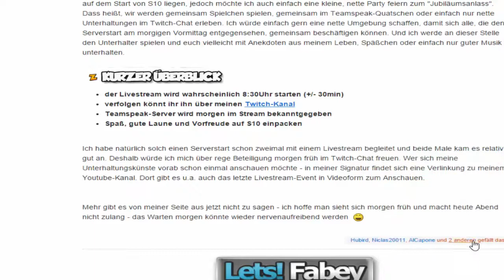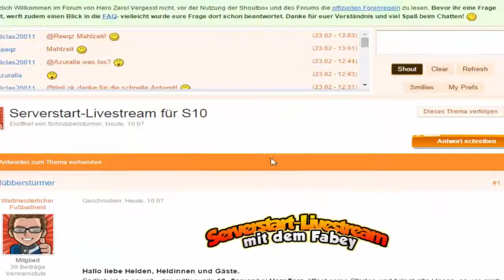Teststream + Sondereinsätze #148 - Let's Play HeroZero [Deutsch/HD]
Hier gibt es nun noch einmal ein paar kurze Infos zum morgigen Livestream, zum heutigen Teststream und zu dem allseits bekannten Sondereinsatz-Guide, falls ihn jemand immer noch nicht verstanden haben sollte.
Viel Spaß beim Zuschauen und immer schön SMILE!